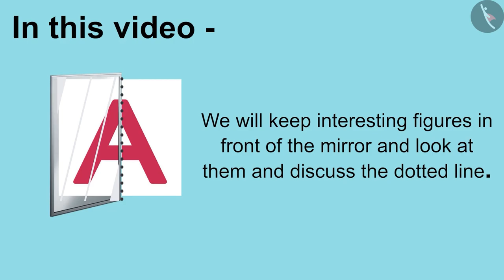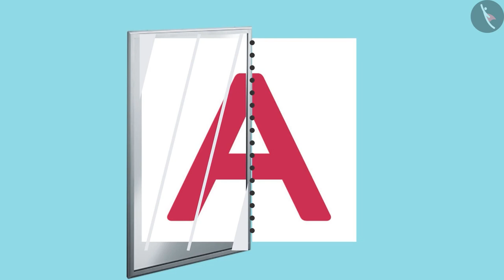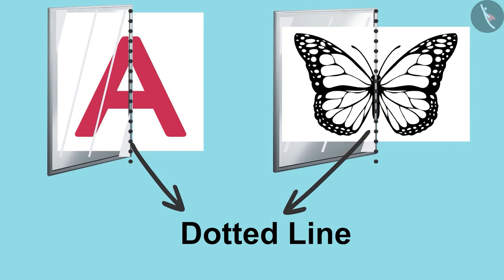Class 5 Maths Chapter 5 'Does it Look the Same?' (Part 1) cbse ncert